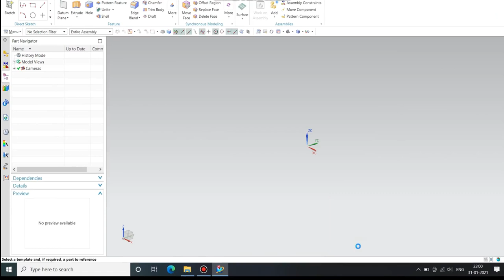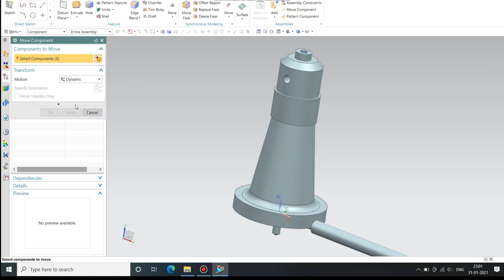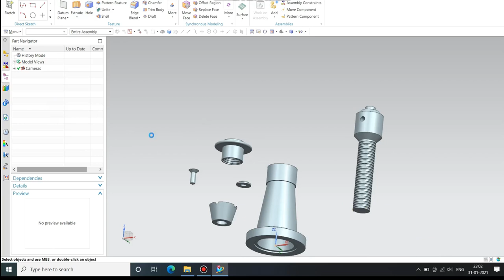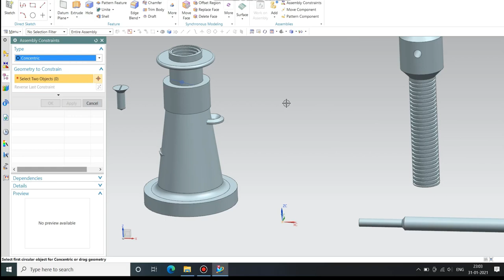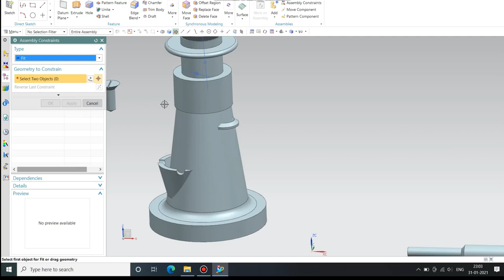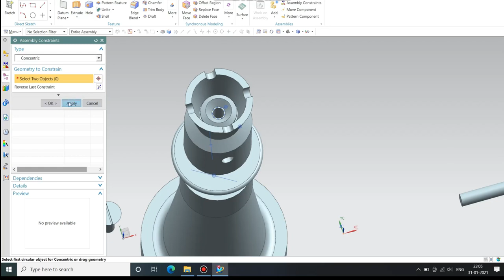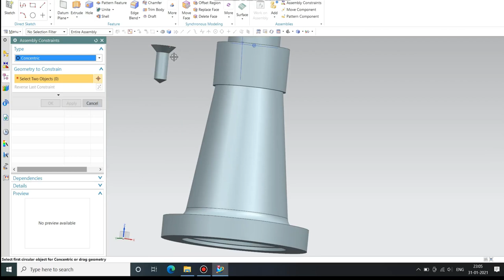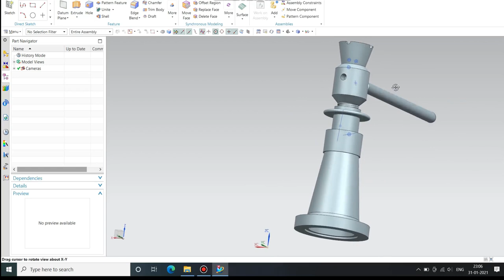screw jack assembly in UGNX